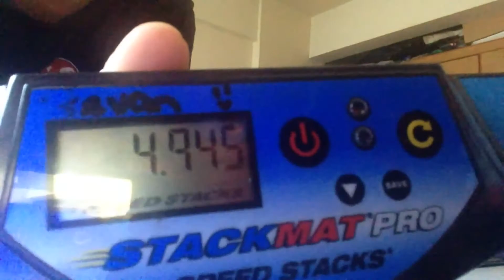Some Fast Times 4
some fast times
A collection of usually 4 videos showing your fast cup stacking times.
wait what